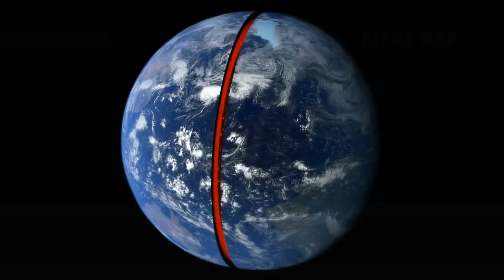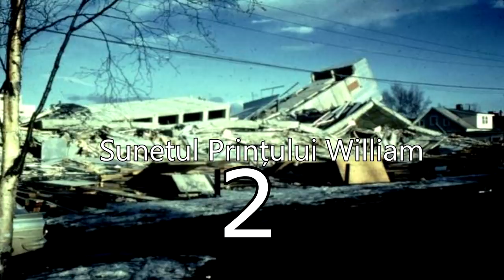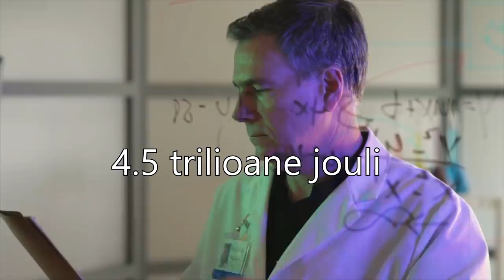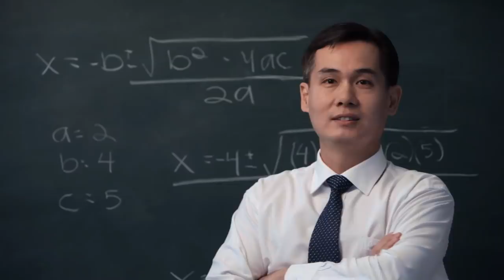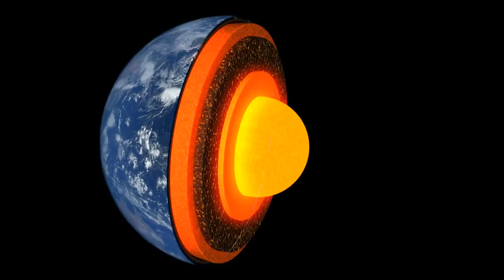Poate Un Cutremur Sa Rupa Pamantul? (la propriu)